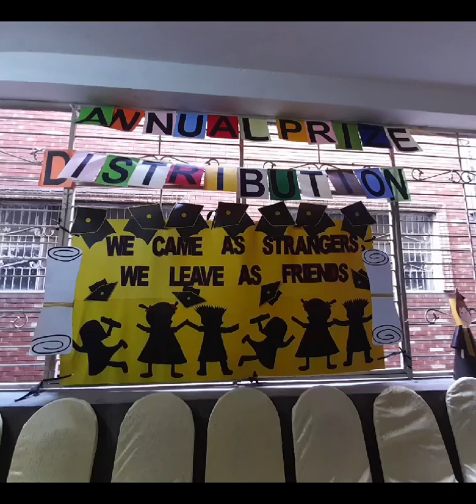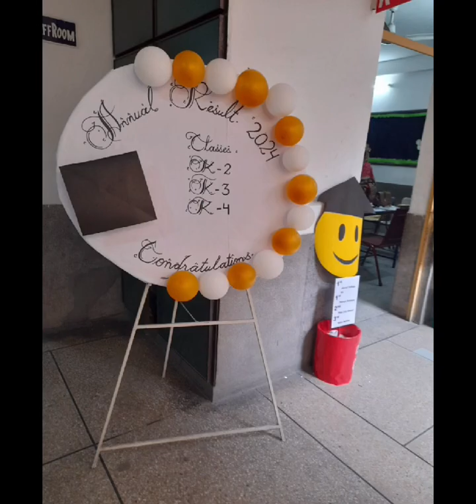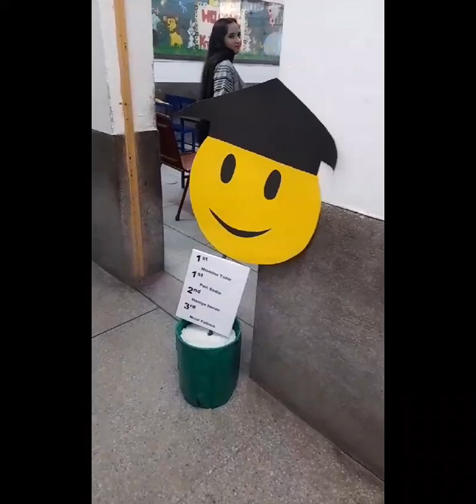Annual Prize Distribution - K-2 to K-4 - Girls Campus - Session 2023 - 2024